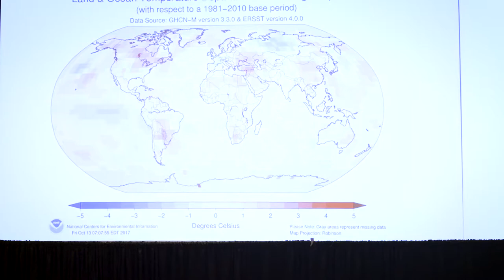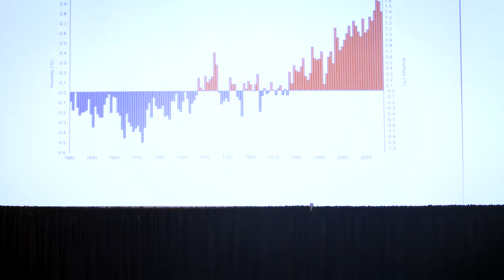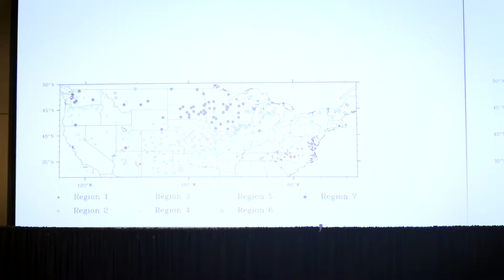CMU Institute for Great Lakes Research: 4th Annual Great Lakes Science in Action Symposium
Panel 2: The State of Great Lakes Science.  Dr. Ian R. Davison, Moderator (Senior Vice Provost/Academic Reorganization Initiative, Professor of Biology at Central Michigan University), Dr. Marcello Graziano (CMU Institute for Great Lakes Research, Professor of Geography at Central Michigan University), Dr. Daria Kluver (CMU Institute for Great Lakes Research, Professor of Meteorology at Central Michigan University), Dr. Andrew R. Mahon (CMU Institute for Great Lakes Research, Professor of Biology at Central Michigan University), Dr. Kelly F. Robinson (Quantitative Fisheries Center, Department of Fisheries & Wildlife, Professor at Michigan State University), Dr. Michael J. Siefkes (Sea Lamprey Control Program Manager, Great Lakes Fishery Commission).